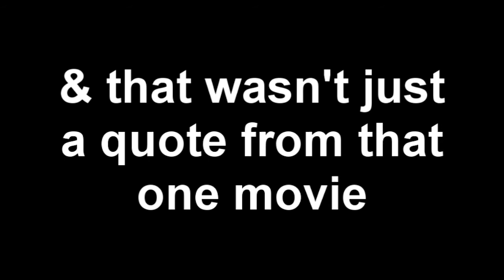Welcome to WeBeatWorld8!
What is WeBeatWorld8 you ask? Well, I'll tell you!

We are a network of people that enjoy gaming! What are we going to do different you say?